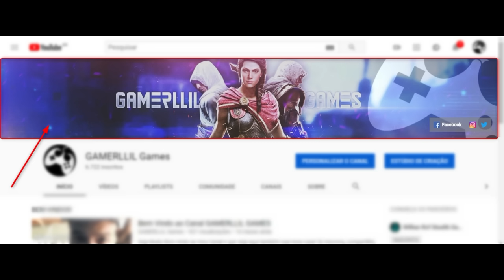Assassin's Creed Odyssey - O Ferreiro Secreto Hefesto em Detalhes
Fala Fiotes!
Está todo mundo falando desse tal Hefesto que resolvi dar uma espiada. Em Assassin's Creed Odyssey, hoje vamos até o ferreiro secreto do game e ver o que de tão especial ele tem pra gente.

Cola comigo entender melhor sobre isso ai.

Kallil Augusto